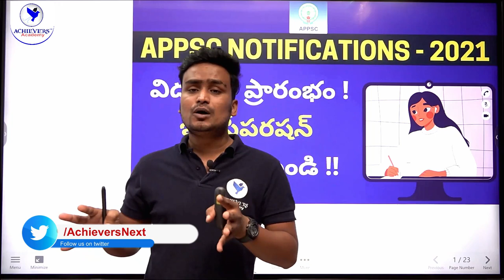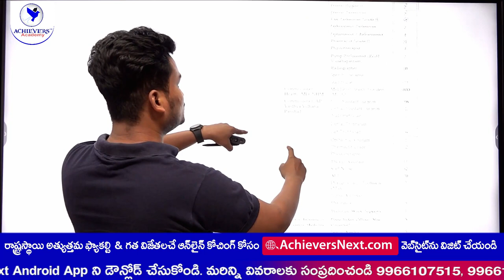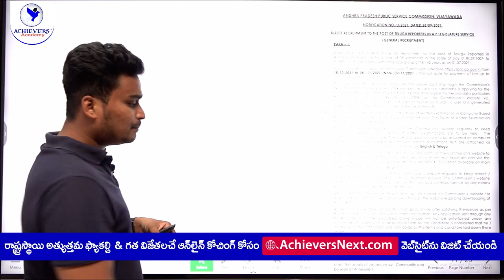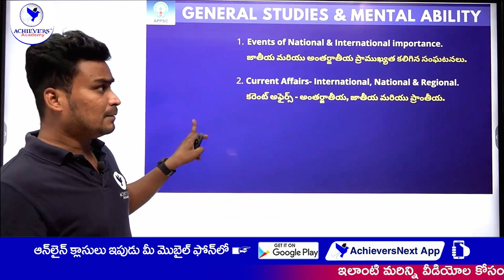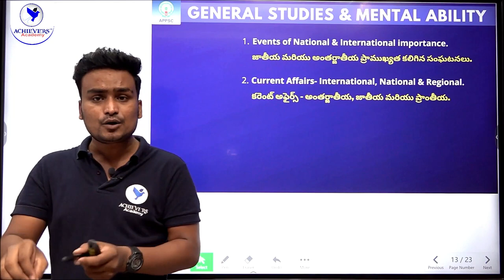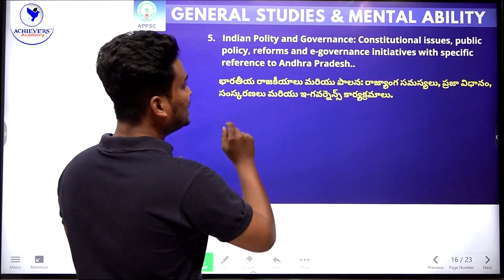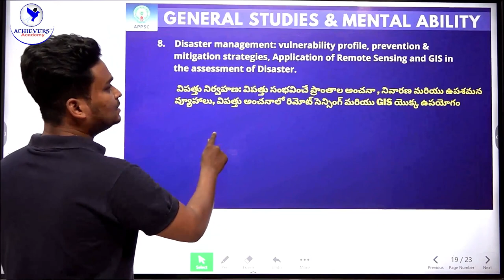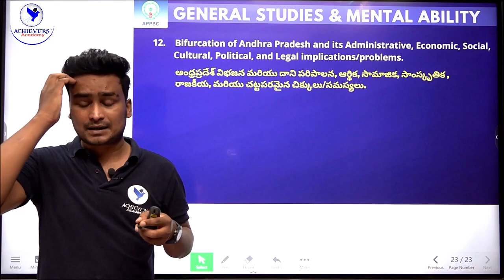APPSC Upcoming Notifications 2022 | APPSC General Studies Syllabus & Preparation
🔴 Watch APPSC Upcoming Notification 2022 | APPSC General Studies Syllabus & Preparation. In this video, we discuss about the APPSC Paper 1 General Studies & Mental Ability Syllabus & Preparation tips for various APPSC Notifications 2021 released recently by APPSC